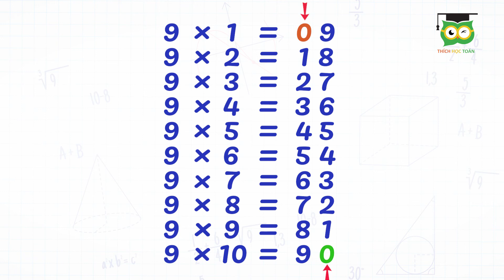CÁCH TÍNH NHANH | Phương pháp nhớ nhanh bảng nhân 9